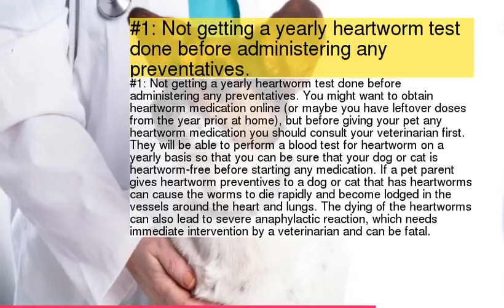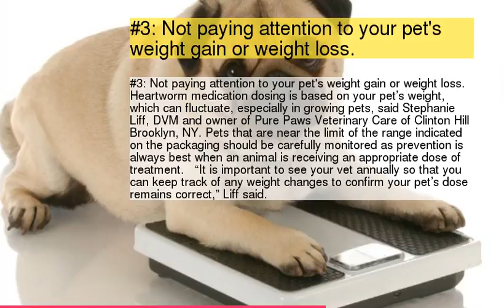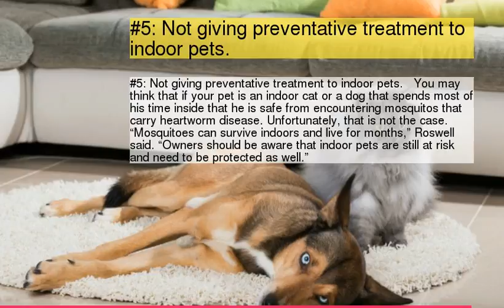6 Heartworm Prevention Mistakes You Might Be Making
6 Heartworm Prevention Mistakes You Might Be Making